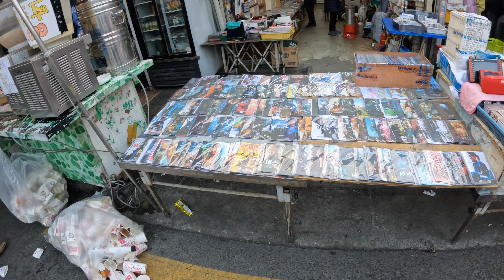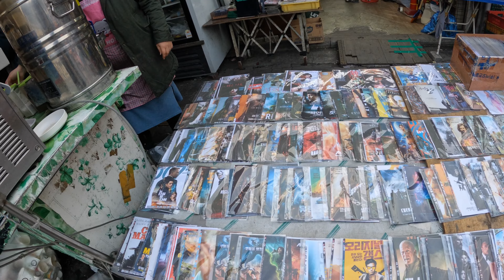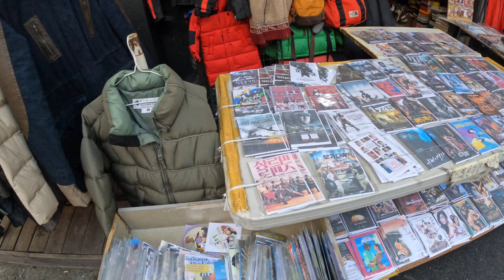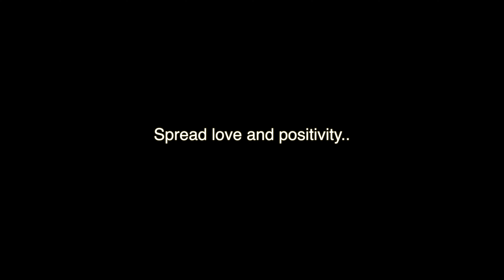Korea’s famous Vintage and second hand market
we gonna take u to one of the busiest flea market in Korea ..The one in this video is Dongmyo Flea Market .